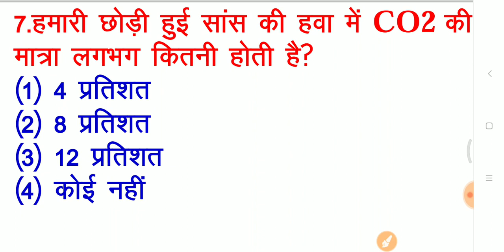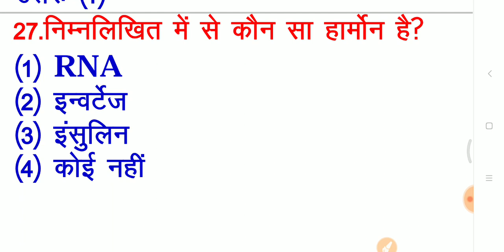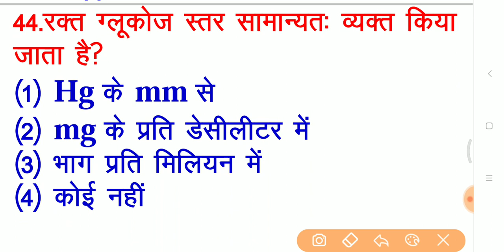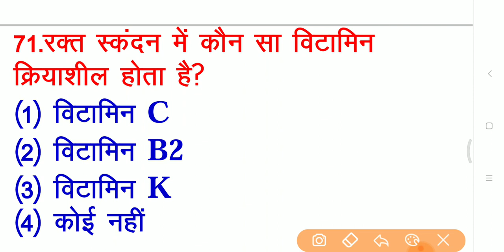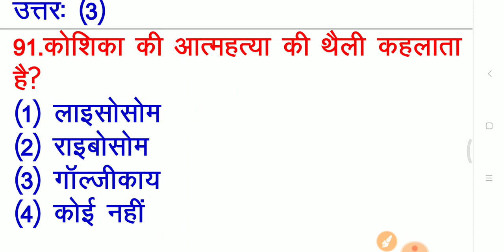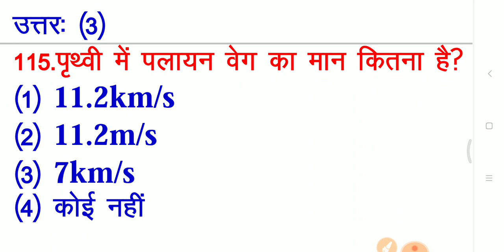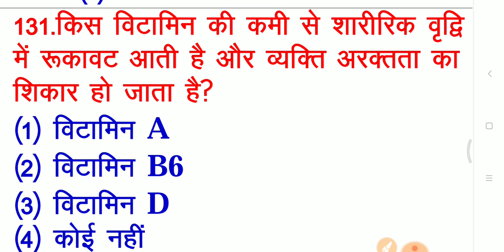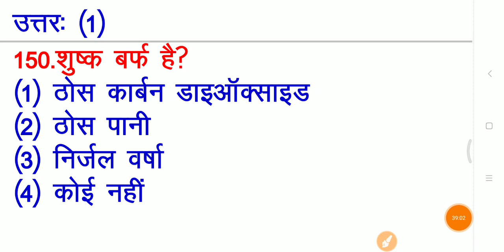पिछले 15 सालों से बार-बार परीक्षाओं में पूछे गए Lucent GK 150 questions GS top MCQ YSP by Ritu mam